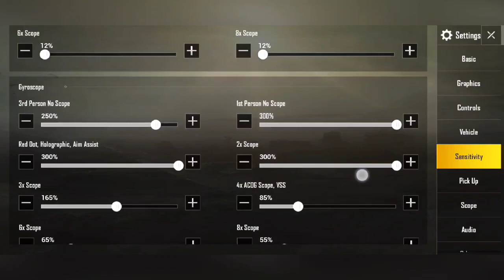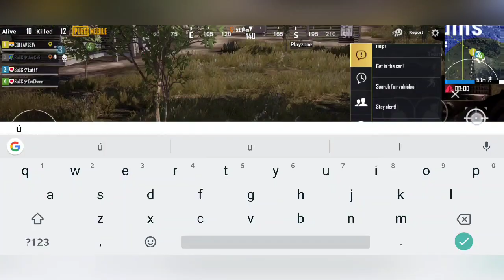HOW WE PUSH AND CLUTCH| PUBG MOBILE | ERANGEL MASSACRE |28 KILLS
Hi! this is collapse tv im new to youtube btw im uploading daily pubg gameplays so thank you guys for watching. if you really enjoyed this video make sure you SUBSCRIBE and leave a comment or like.
LOVE YA'LL GUYS❤

sorry for the tags :😂
pubg manipur
manipur pubg
pubg gaming
gaming manipur
manipur indoor game
sevou sensitivity
student of sevou
sevou best
aka sevou
aka sevou
imphal pubg
perfect glitch
pubg montage
pubg montage
pubg montage
pubg dankest meme
killing squads
droping squads
Manipur Pubg gaming